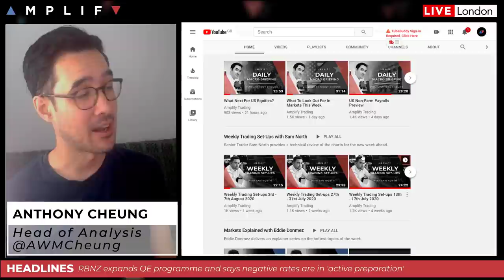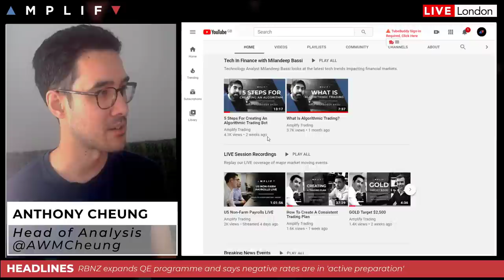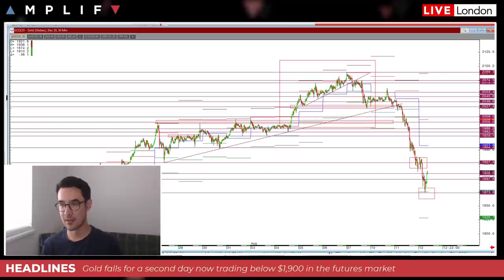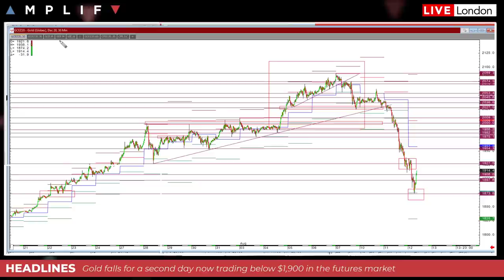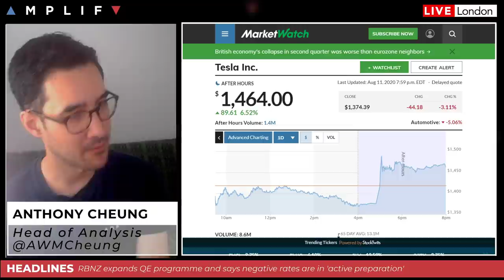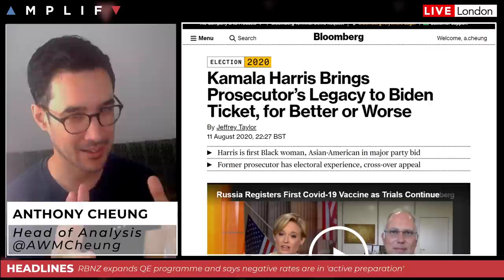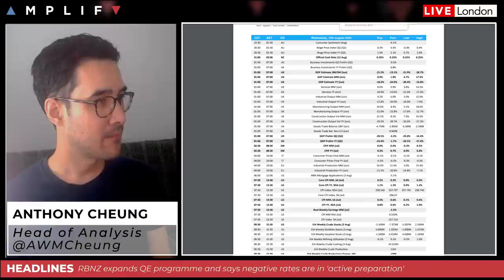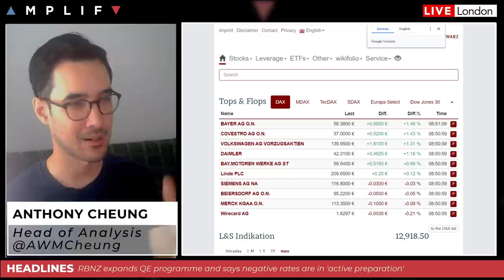What Next For Gold Prices?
- Introduction and YouTube channel walk through (00:00)
- A detailed look at gold and what happened yesterday (1:46)
- T-notes remain under pressure as US yields grind higher (6:34)
- What rising US yields mean for EUR/USD & GBP/USD (8:47)
- Tesla shares jump after-market following a 5-for-1 stock split (18:57)
- RBNZ expands its QE programme and says negative rates in active preparation (19:43)
- Joe Biden picks Kamala Harris as his running mate as expected (20:15)
- UK Chancellor weighs delaying budget and UK GDP out this morning (22:04)
- Summary of the economic calendar today with US CPI, DoE Inventories on the docket (23:59)